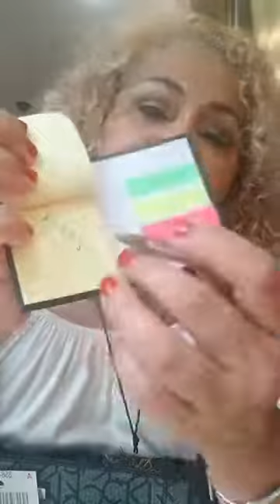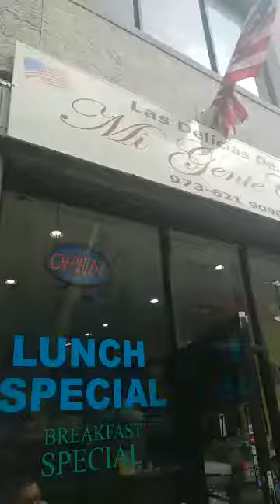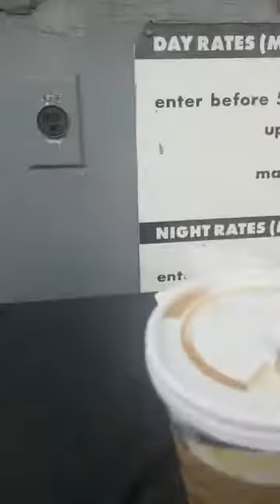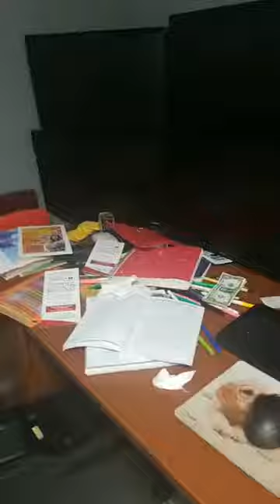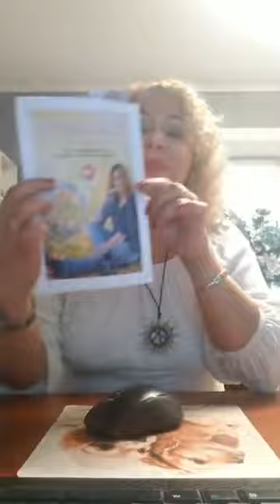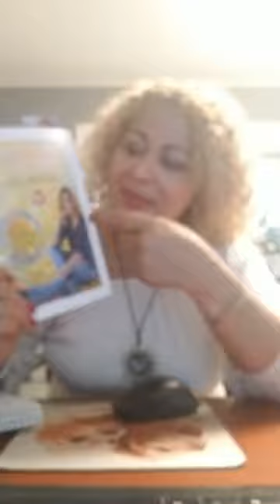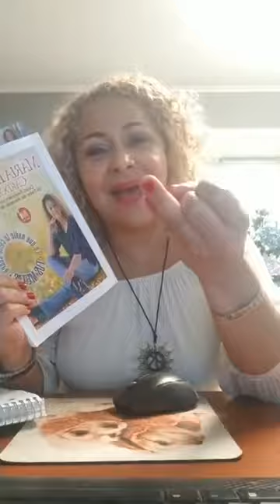LaMujerdelFuturo Sabe Que: Disfrutar Del Proceso La LLeva A Tomar Acción En Su Rutina Diaria.